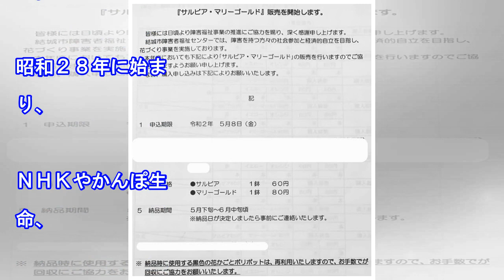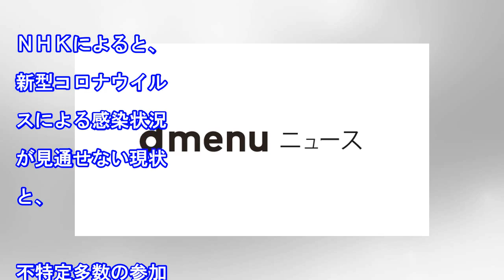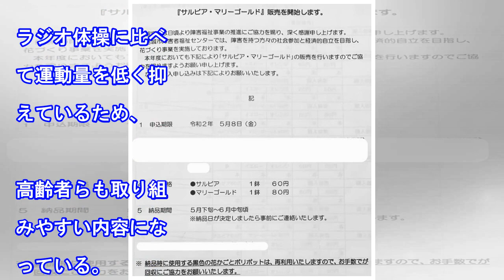夏恒例「巡回ラジオ体操」など全日程中止 ＮＨＫ発表（産経新聞）｜ｄメニューニュース